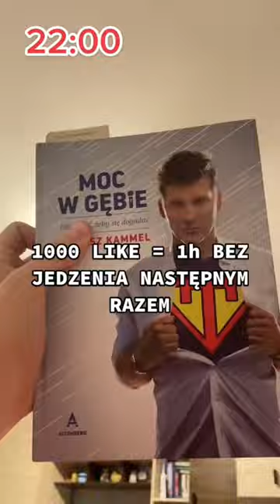CZY GRUBY WYTRWA 24H BEZ JEDZENIA!